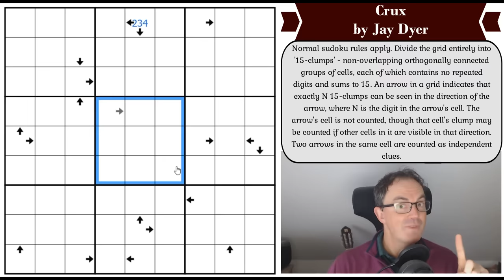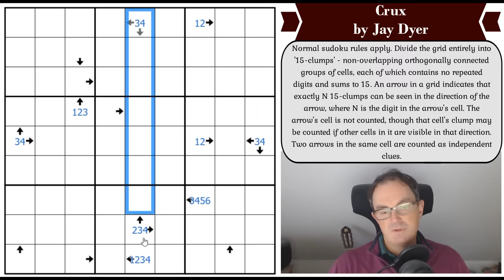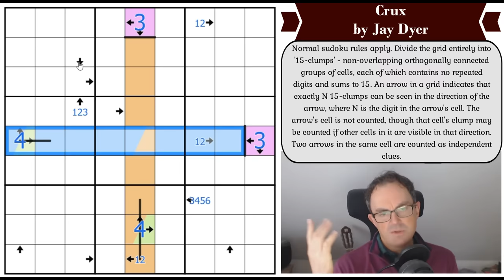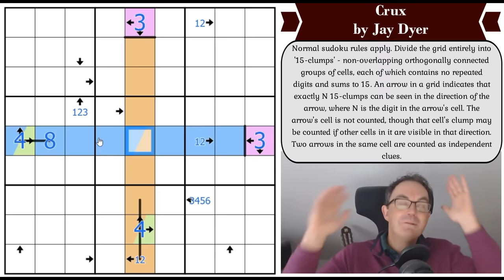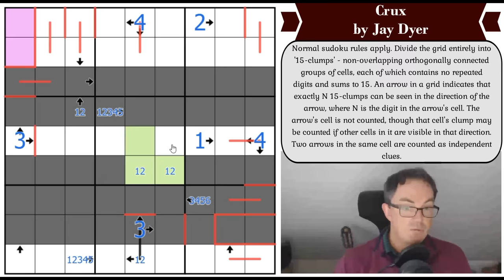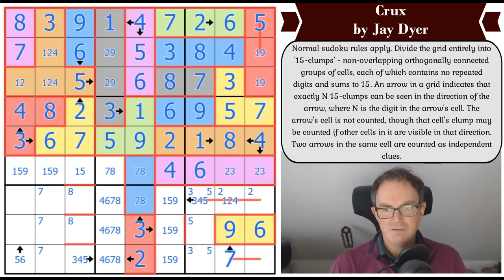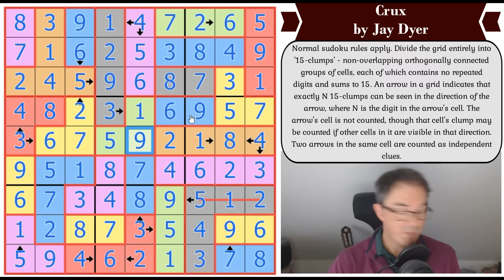The First Hardest Sudoku!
*** TODAY'S PUZZLE ***
Thank you for even considering watching this extraordinarily long video.  In it, Simon attempts Jay Dyer's sudoku, Crux.  Forgive any slowness of thought throughout the process but this is probably not a very straightforward puzzle.  It is however absolutely baffling that a human being could create this!!  Take a(nother) bow Jay Dyer!

Rules:
Normal sudoku rules apply. Divide the grid entirely into '15-clumps' - non-overlapping orthogonally connected groups of cells, each of which contains no repeated digits and sums to 15. An arrow in a grid indicates that exactly N 15-clumps can be seen in the direction of the arrow, where N is the digit in the arrow's cell. The arrow's cell is not counted, though that cell's clump may be counted if other cells in it are visible in that direction. Two arrows in the same cell are counted as independent clues.

*** BRAND NEW SUDOKU HUNT JUST OUT ***

There's also Simon (very very long) solve of Crux mentioned in the video introduction.

60 original puzzles by Clover, Bill Murphy and Philip Newman!!  Earn party hats and dinosaurs with these brand new puzzles!

0:00 Theme Music & Introduction to today's puzzle
1:29 Happy Birthday
1:46 New DiMono Hunt On Patreon
2:01 Rules
5:38 Start of Solve - Let's Get Cracking!

Box 102
56 Gloucester Road
London
SW7 4UB